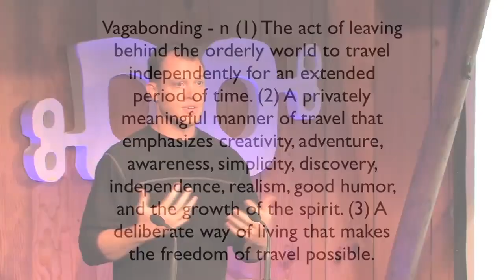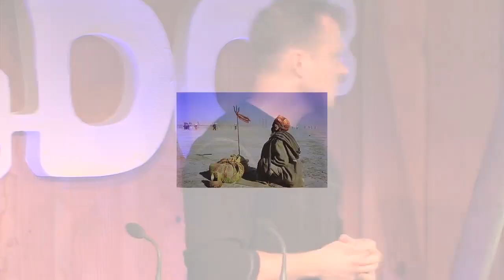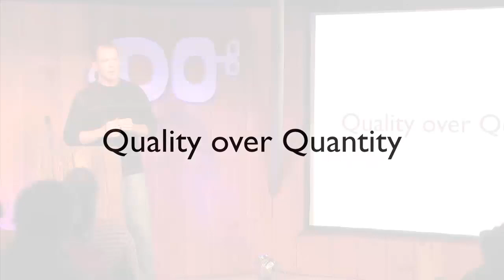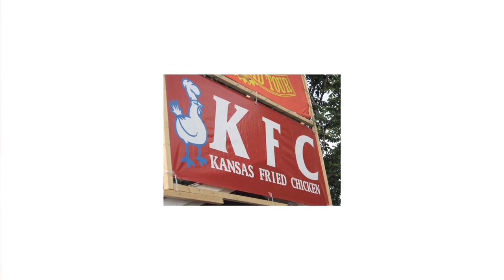Rolf Potts | Time = Wealth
His zeitgeist defining book is not just how to travel the world on a shoestring, but, more importantly, the mindset you need to take with you. It is now in its 10th reprint.

Rolf Potts is a veteran shoestring traveller and author of Vagabonding (now in its 10th reprint).

He believes that anyone armed with an independent spirit can achieve the dream of extended overseas travel without spending lots of money.

His writing for National Geographic Traveler, Slate.com, Lonely Planet, and Outside garnered him Lowell Thomas Awards in 2003, 2004, 2006 and 2007.